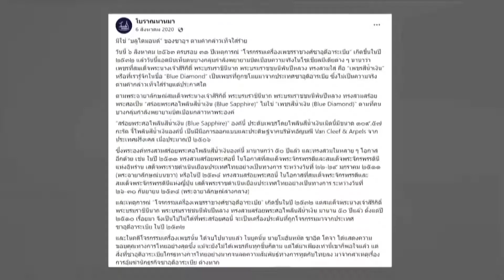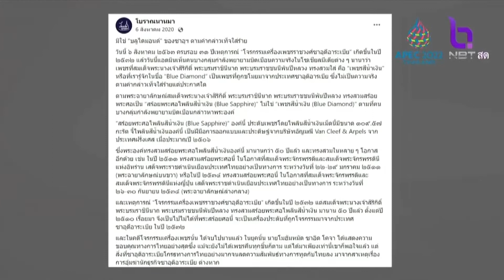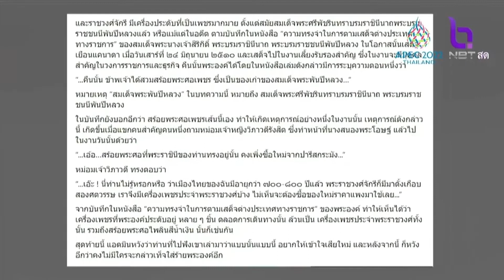รีรันอีกรอบบลูไดมอนด์ ภาพพระพันปีสวมบลูซัฟฟายในปี 2511 ก่อนเหตุเพชรซาอุฯ คุยถึงแก่น NBT2HD 250165